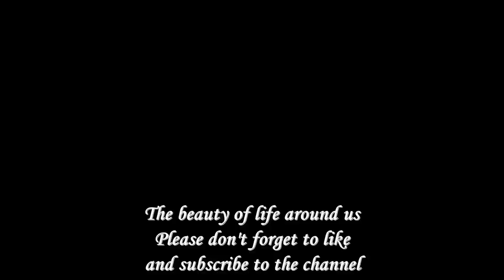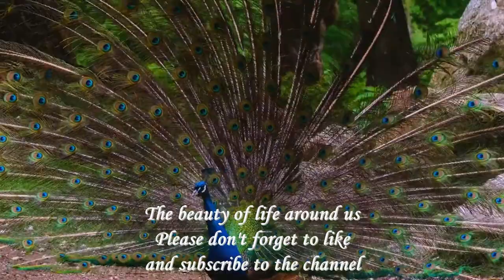The most beautiful views of birds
Download the perfect landscapes pictures
 &amp;amp;amp;quot; Johny Johny Yes Papa LooLoo Kids
 &amp;amp;amp;quot; Bath Song Cocomelon Nursery Rhymes
 &amp;amp; amp;quot; Shape of You Ed Sheeran
 &amp;amp; amp;quot ;See You Again Wiz Khalifa
 &amp;amp; amp; quot; Phonics Song with Two Words ChuChu TV
 &amp; amp; amp; quot; Wheels on the Bus Cocomelon Nursery Rhymes
 &amp;amp;amp;quot;Uptown Funk Mark Ronson
 &amp;amp;amp;quot;Learning Colors Colorful Eggs on a Farm Miroshka TV
 &amp;amp;amp;quot;Gangnam Style Psy
 &amp;amp;amp;quot;Masha and the Bear Recipe for Disaster Get Movies
 &amp;amp;amp;quot;Humpty the train on a fruits ride Kiddiestv Hindi – Nursery